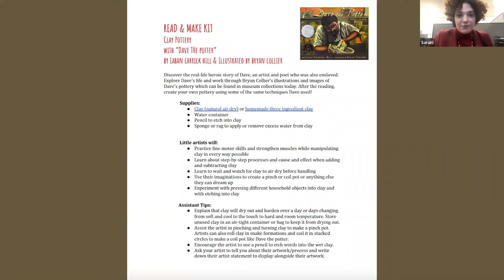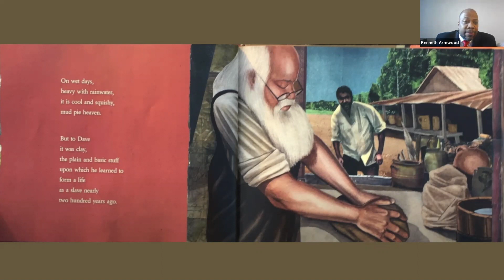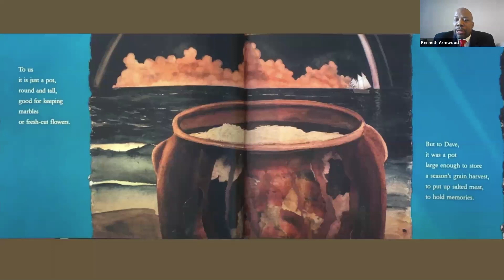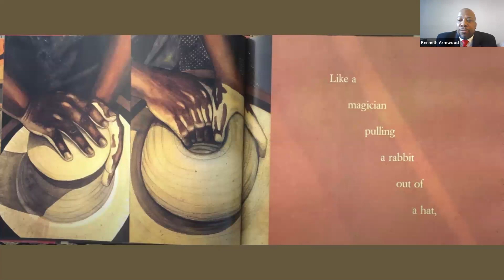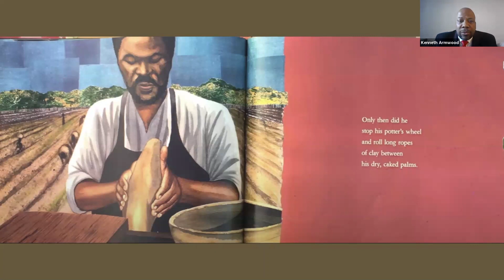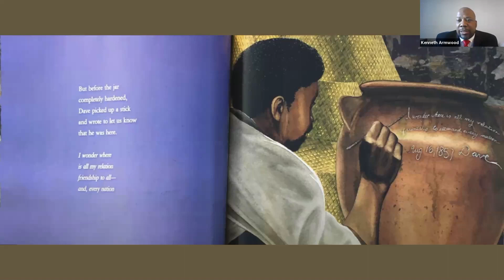Black History Month Art and Story Time: Dave the Potter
Arts Institute of Middlesex County presents Black History Month Art & Story Time - Dave the Potter with Deputy Director Armwood